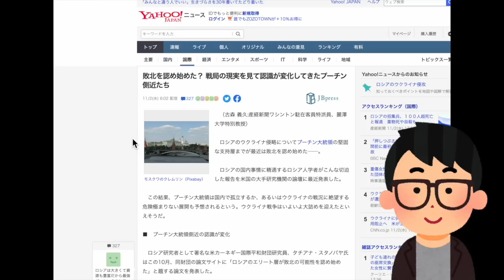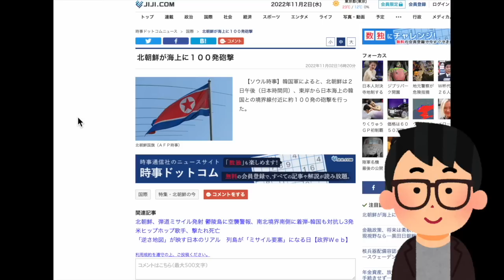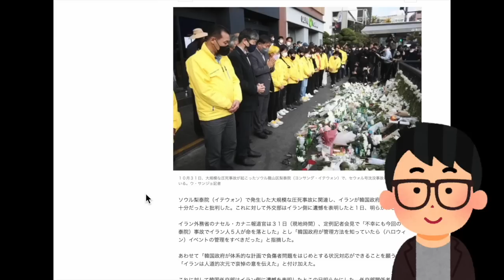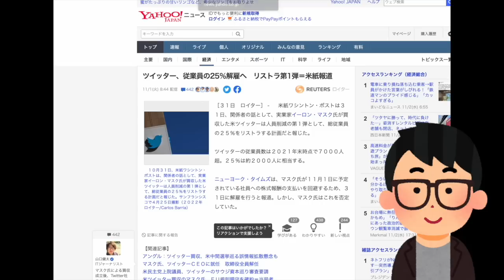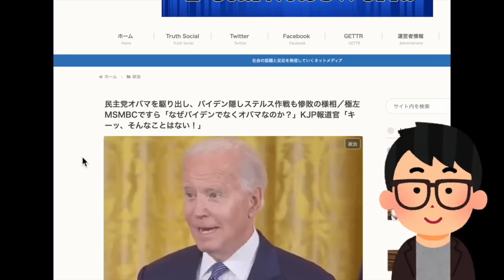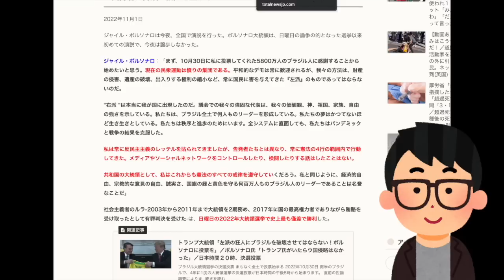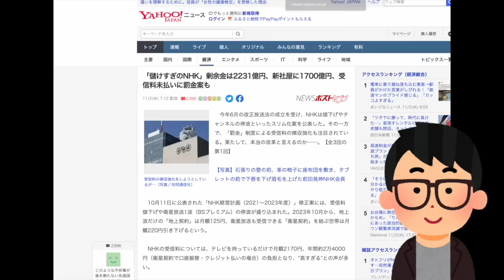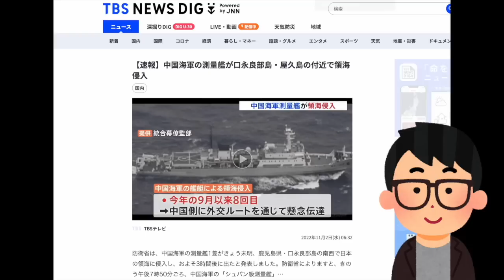参政党激怒！TBSが保守系ターゲットに印象操作？公共電波私物化する左派に●●違反で敢然と挑め！ブラジルで不●選挙疑惑？2020年米大統領選挙でも信じられない情報が… #828（11/2水①）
※本日はメンバーレベル２会員専用のコンテンツです！フルバージョン視聴（42:01の動画）は下記にて！本日のメンバー限定動画の視聴はこちら（必ずメンバーシップ登録したアカウントでご視聴ください）

スポンサー不在の文化人放送局では、『7.8奈良テロ事件』の真相究明番組が原因か、謎の広告剥がしなのか広告収入が激減しています。ぜひ動画概要欄の専用ページから皆様のクリック募金で制作費の応援お願いします。

11/2（水）22:00-22:45一般Live【『発見！Twitter探偵団』】長尾たかし×吉田康一郎

●「永田町中国代理人」著、長尾たかし